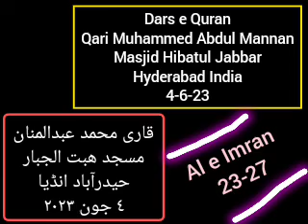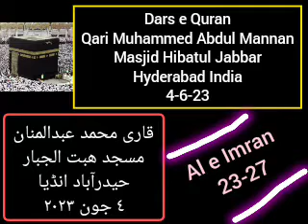Dars e Quran Masjid Hibatul Jabbar Hyd - Qari Muhammed Abdul Mannan 4-6-23